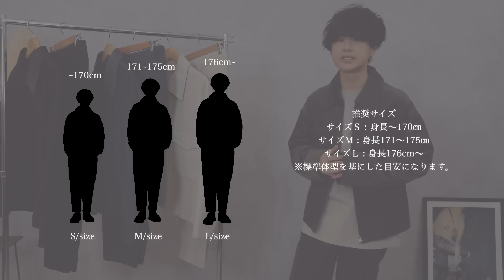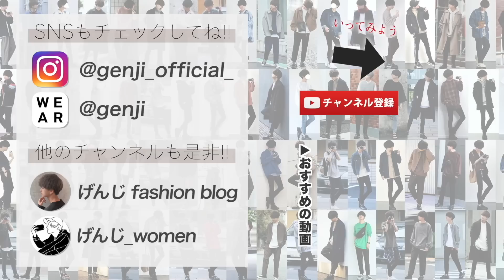【騒然】ゾゾタウンで買えるWYM(ウィム)の新作が安すぎてヤバい！！業界で話題に！？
‹お知らせ›

本件のご対応について、詳細を記載しておりますので下記リンクよりご確認いただけますと幸いです。

【訂正とお詫びのお知らせ】

動画内で紹介している「RAYON 11W CORDUROY ZIP OUTER SET-UP」のカラーのご説明に誤りが御座いました。

（誤）BEIGE(ベージュ)
（正）BROWN(ブラウン)

深くお詫び申し上げると共に訂正させて頂きます。
今後このような誤りをしないよう、細心の注意を払って発信をして参ります。

また、CHARCOAL(チャコール)とご紹介しているカラーに関しましては、発売時のZOZOTOWN表記は、BLACK(ブラック)となります。
そのため、ご購入の際には、よくご確認の上、ご購入をお願いいたします。

‹目次›
0:00 OP
0:43 WYMのブランド説明
1:20 RAYON 11W CORDUROY ZIP OUTER SET-UP
2:14 デザインやシルエットについて
4:04 素材について
4:49 カラー展開について
5:24 着回しについて
6:12 アイテムの価格について
7:28 5つのポイントについて
9:40 各カラーの着こなしをご紹介

‹動画でご紹介したアイテム!!›
RAYON 11W CORDUROY ZIP OUTER SET-UP
¥9,000 + tax
175cm痩せ型でMサイズ着用

今回の発売に際してZOZOTOWNのシステム上、開始時刻ちょうどに商品展開をすることが難しいため、20:00前に発売商品の表示がされる場合がございます。

その為、商品がZOZOTOWNに表示され次第、早急にストーリーでその旨を皆様に告知致します。
出来る限り早い告知ができるよう最善を尽くします。

現在、検討されている商品等がございましたら
当日は予めZOZOTOWNのWYMのブランドページで待機していただくか

＠wym_official_のストーリーをご確認頂きお越し頂きたいと思います。

お手数をお掛けいたしますが、よろしくお願いいたします。

■DESIGN
「シルエットと着心地・素材感を追求した究極のセットアップ」
今季一大トレンドのセットアップ。
大好評のWYM定番セットアップシリーズから初のブルゾンタイプがリリース。
テーラードジャケットに抵抗にある方はもちろん、すでにテーラードセットアップを持っている方にもオススメできる今季イチオシのアイテムです。

ブルゾン：G-8、通称WEPというフライトジャケットをベースにデザインを削ぎ落としミニマルに仕上げたアイテムです。ウェストを絞らず肩をドロップさせ、ストンと落ちたボックスシルエットがこなれた雰囲気を演出しています。

パンツ:ブルゾンのワイドなシルエットに合わせて全体的にゆとりを入れたリラックススタイル。ウェストから裾に向かってテーパードをかけた絶妙なシルエットは、様々な体型の方にも合う究極のシルエットです。

■FABRIC
COTTON 79% RAYON 21%
「光沢とドレープのある新感覚コーデュロイデザイン」
WYM独自で開発したレーヨン混紡の、光沢感と細畝が特徴のコーデュロイ素材。
コットン100%のコーデュロイ素材が多い中、あえてレーヨンを混紡することでカジュアル感の強い素材感に、光沢感やドレープ感といった上品さを加えたオリジナル素材です。

■SIZE
サイズ詳細 (S / M / L)

JACKET
着丈 63 / 65 / 67
肩幅 54 / 56 / 58
身幅 61 / 63 / 65
裾幅 57 / 59 / 61
袖丈 56 / 57 / 58

SLACKS
ウェスト 72 / 74 / 76
股上 29 / 30 / 31
股下 61 / 63 / 65
ワタリ 33 / 34 / 35
裾巾 17.5 / 18 / 18.5

推奨サイズ
サイズＳ : 身長～170㎝
サイズＭ : 身長171～175㎝
サイズＬ : 身長176cm～
※標準体型を基にした目安になります。

げんじプロフィール→175cm/痩せ型/なで肩/腕短め

‹げんじの一押しアイテム!!›

持っておくべきコートはこちら！

この冬に買うべきボアアウターはこちら！

トレンドど真ん中の白パンツはこちら！

シルエット/色味/素材が最高なパーカー！

¥4,400で買えちゃうペールトーンのパーカーもおすすめ！

ZOZO限定プチプラブランドWYM(ウィム)はこちらから!!

【げんじ】
身長 175cm
体重 55キロ
体型 痩せ型

動画内の画像はこちらを引用しています。
ENGINEERED GARMENTS,GROWN&SEWNのインポートブランドのセレクトショップサイト

効果音：OtoLogic

じゃあʕ•ᴥ•ʔ